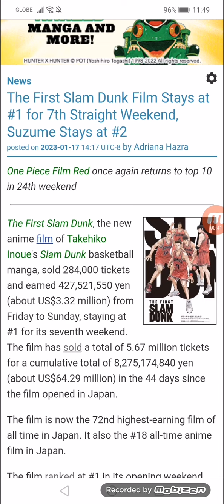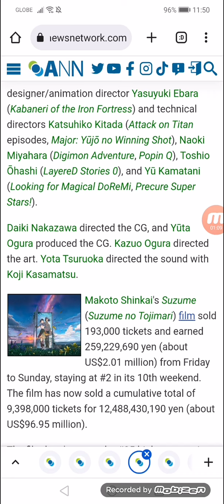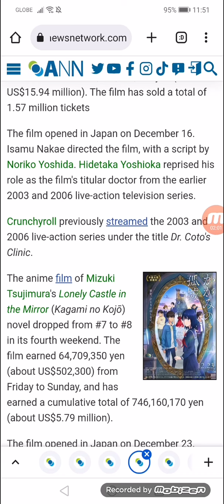The First Slam Dunk Film Stays at #1 for 7th Straight Weekend, Suzume Stays at #2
One Piece Film Red once again returns to top 10 in 24th weekend